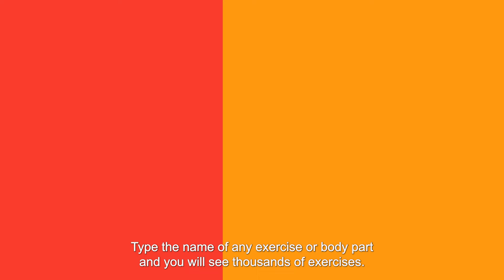Resistance Training for Beginners | The Fittr Podcast | S03 E08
What exactly is Resistance Training, and why should you do it? Whether you want to build muscle or strength or just look good, this is the training you need to focus on. In this episode, JC clears all your doubts and helps you start your lifting journey.
Have questions for JC? Ask them in the comments section or join the Instagram Broadcast channel (ID: @fittrwithjc)